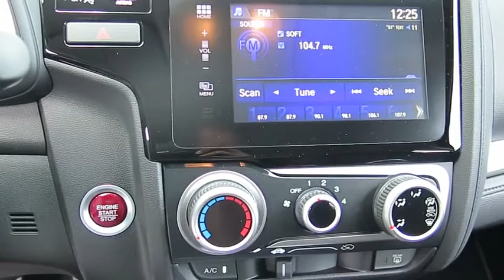2016 Honda Fit Marietta, Atlanta, Roswell, Woodstock, Kennesaw, GA 487737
2016 Honda Fit